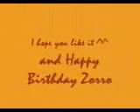OnePiece A Tribunation for Zorro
I know it´s a bit to late for his birthday .
but he´s still so cool ♥
so i hope you like the pics from him and have fun ^^